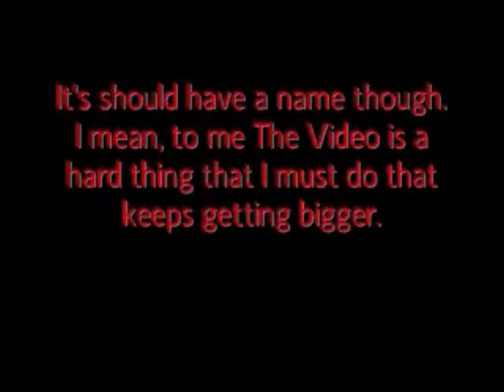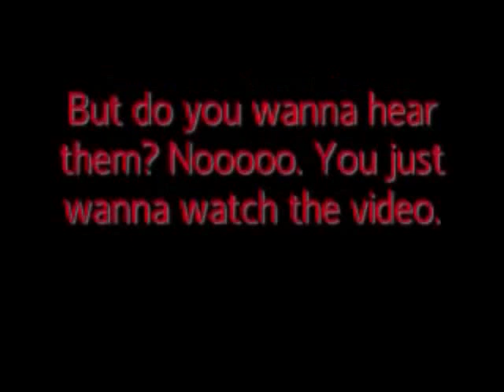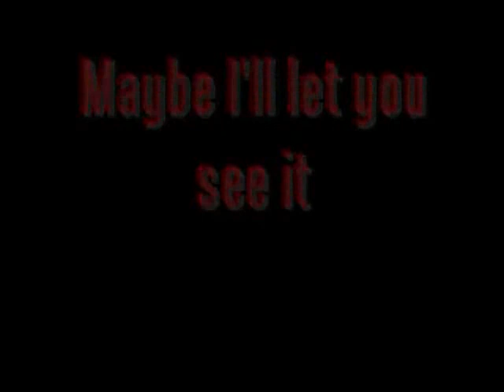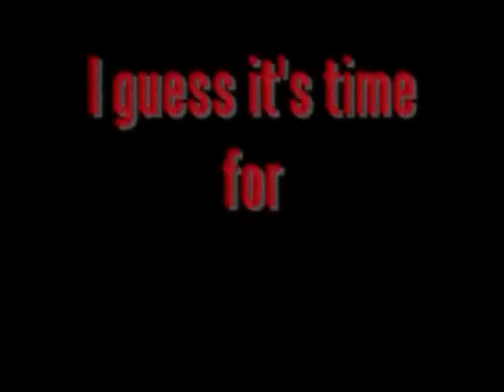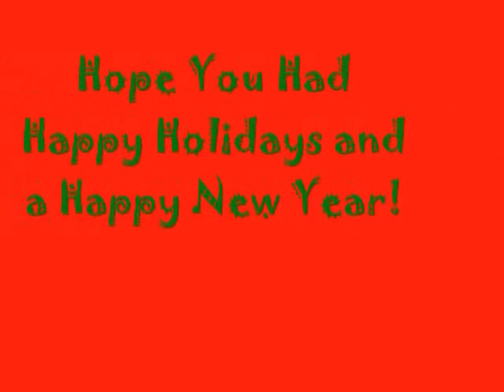The Video Part 1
This is a video I made for my friends of the school year for 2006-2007